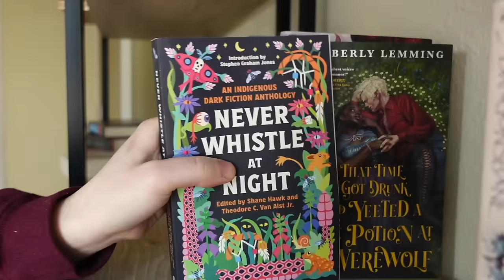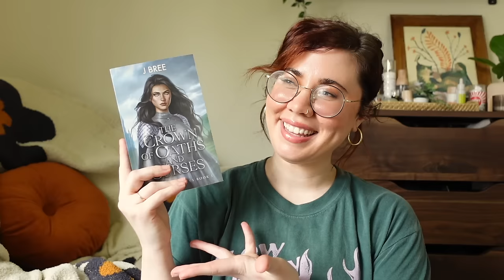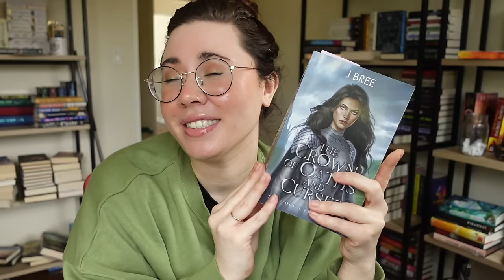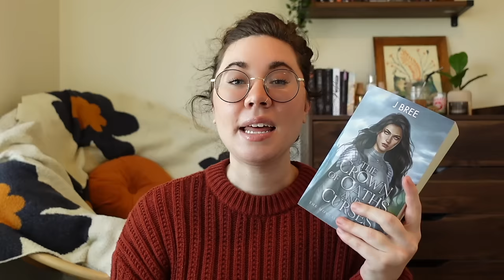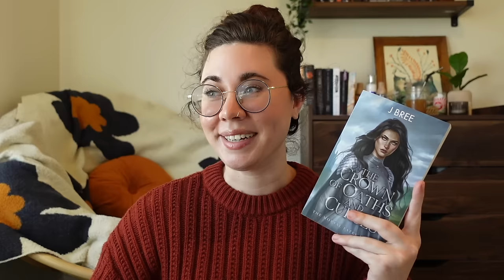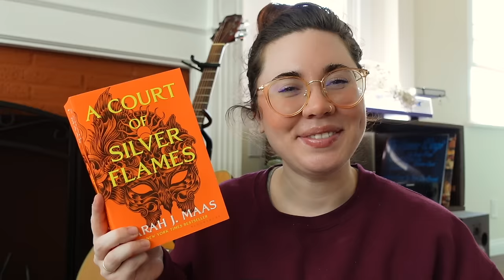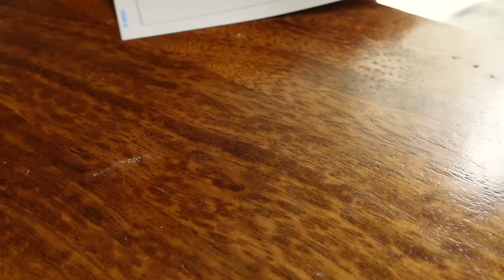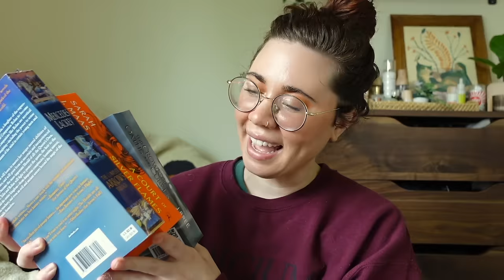Love it or List it: @BookedandBusy edition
Aaron B, Abbyoffprint, Aden, Aleah,  Alexis, Allison P, Allyson, Amanda,
Amber  (Books of Amber), Ana Maria, Angela C, Angela U, Anne, Ashleah, Book Hag (Sarah), Caitlin B, Caitlin P., Carey, Cassandra J., CatsReadBooks, Chelsea, Chicole, Christine, Mo ,Clarissa, Dai, Danielle G., Daryan, Dee, Dr. Jade, Elizabeth H., Emily A, Emily B, Emily F, Emily J, Emily K, Erica, Erika, Erin, Erin, Gabi G., Gavin, Hanan, Hannah, Heather O, Isabelle, jac, Jan, Janet, Jazmin, Jenica, Jenny T, Jessica M, Jessica O., Joni S, Josie, Joy-El, Kaitlyn, Karina, Kate B., Kaydee, kelleylovesbooks, Kristan W, La'Tia, leniellie, Lindsay, Luana, Maddox, Maia, Maria, Marissa B, Mary Kate, Megan M, Michael, Michaela C, Moh, Moni, Nat, Natalie, Nayad, Noelle, Paige, PattiReadsALot, Rachel, Rae, Rebecca, Renee, Robin, Ronika, Rose☆, Rosie, Ryan, Ryn,Sadie R, Sarah, Sarah, Sarah, Sarah Ann, Sarah Bean, Sarah Z, Scott, Shannah, Simone, SimplyChele, Sophie Marie, Stephanie, Sydney M., Tai, Talya, Tamilla, Taneya, Tracie, yasmin, Zeally, Laura, Evie, Jillian, and Kristine J., Sabrina, Nikki, Candice, Kayla, Liz, Olivia, Kelcie, Amanda, Renate, Jonathan, Autumn, Amelyah, Floukes, Rayna, Alan, Kristin G, Lydia, Kati, and Mickenzie B., Harrieta, Anna, Dani, Mikayla Kelsey, Kayla, Liv, Yam, Ash, Caardel, Hannah, Bria, Nicole, Caitlin, Chrissy, and Rachel!